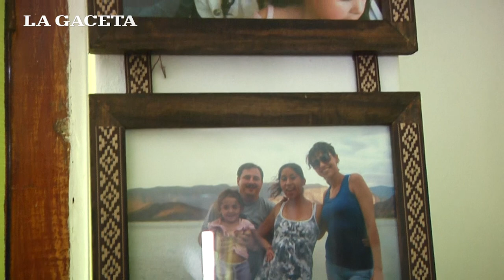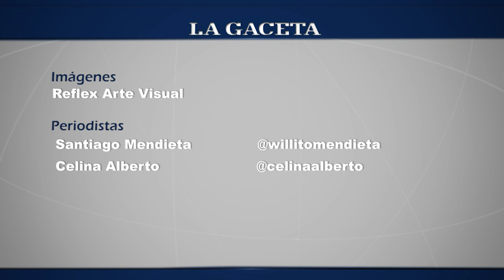Ana Fernández recuerda a su hija Cintia en un nuevo aniversario de su muerte